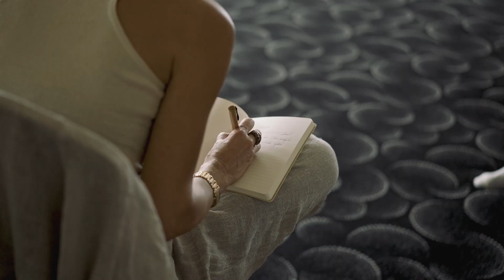🌿 Enrich Retreat | Journey to the Self - Official Trailer 🌿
Welcome to a sneak peek of the Enrich Retreat, your pathway to self-discovery, personal growth, and holistic well-being. This official trailer offers a glimpse into the transformative experiences that await you.

At Enrich Retreat, we believe in the power of nature, mindfulness, and inner exploration to help individuals unearth their true potential. With an inspiring lineup of experts in wellness, spirituality, and personal development, we aim to provide a sanctuary for self-reflection and growth.

Immerse yourself in our tranquil setting, surrounded by breathtaking landscapes, and embark on a journey towards inner peace, self-understanding, and revitalized energy. Our unique blend of workshops, activities, and therapies cater to body, mind, and spirit, providing a holistic retreat experience like no other.

Leave your everyday stresses behind and step into a world of self-discovery, healing, and tranquility. From sunrise yoga sessions to guided meditation under the stars, every aspect of our retreat is designed to nurture your well-being.

Take this Journey to the Self with Enrich Retreat. Discover. Reflect. Grow. We can't wait to welcome you.